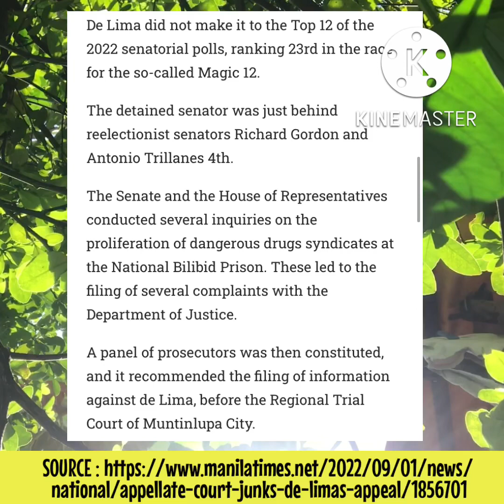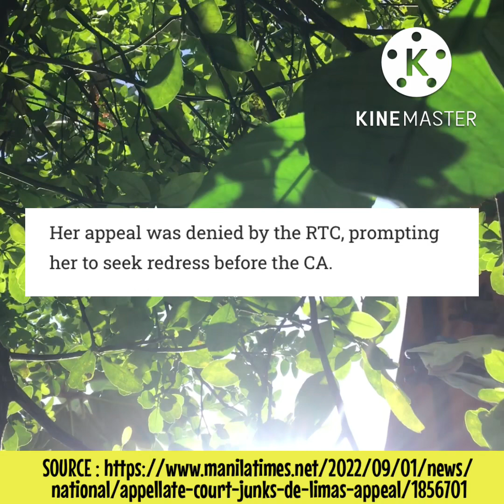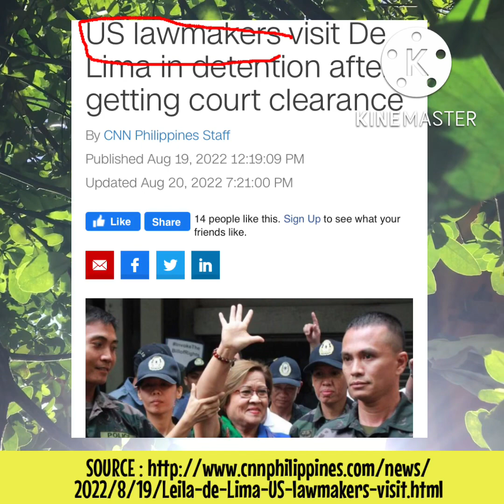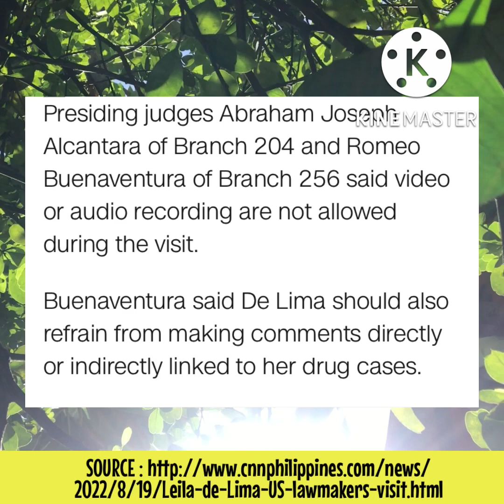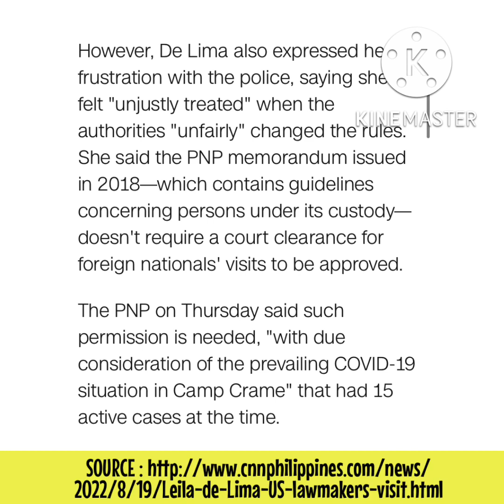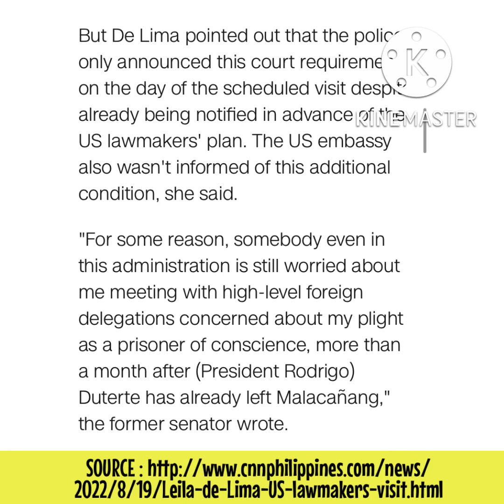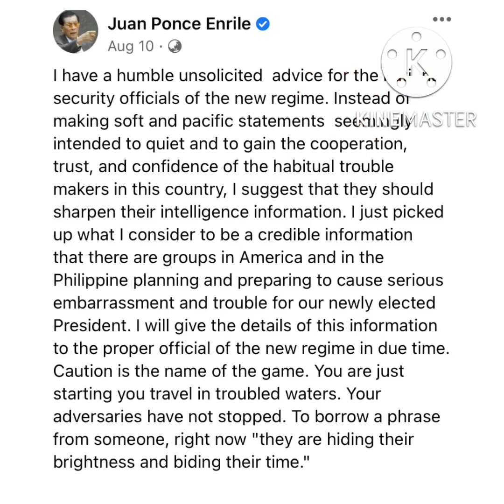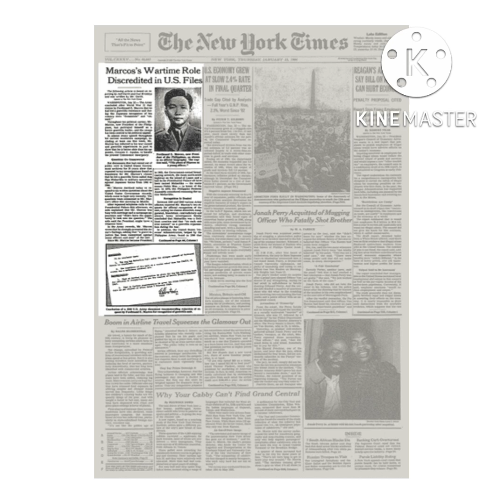Watch: US senator Edward Markey Binisita si Delima, nanawagang palayain si Leila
Senator Edward Markey of United States of America visitd Former Senator Leila Delima